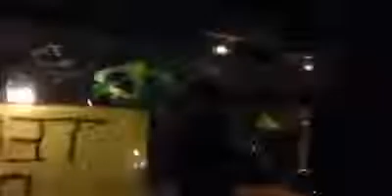Coxinhas em protesto em frente à casa do Teori Zavascki